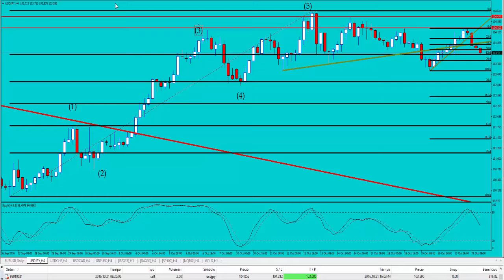Day Trading en el cruce USD/JPY (21/10/2016)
En esta ocasión me centro en el cruce USD/JPY, en gráfico de 1 hora. Tras ver un fallo reiterado de varias velas en nivel de resistencia decido abrir posición corta. Inmediatamente el dólar comienza a devaluarse frente al yen coincidiendo con unas declaraciones del gobernador del Banco Central de Japón. Rompiendo una directriz alcista de corto plazo y posteriormente la directriz alcista de medio plazo, siempre hablando de un gráfico de 1 hora. El precio sin embargo comienza a realizar diferentes paradas técnicas en niveles de Fibonacci hasta que finalmente el precio alcanza mi stop profit.